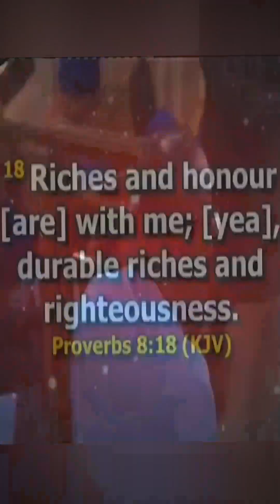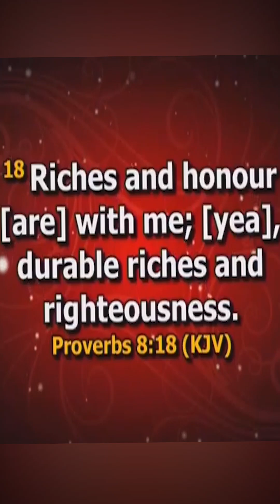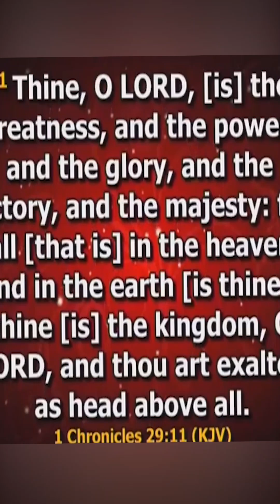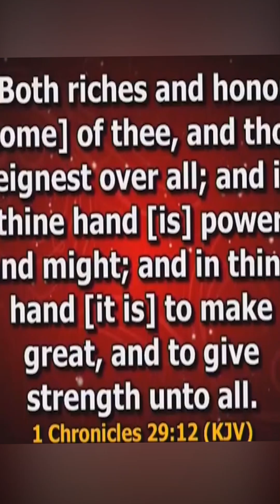God is interested in our Happiness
God's will about money is not a mystery. Biblical principles of financial freedom give you a clear revelation of His plan. By basing your decisions on these precepts, you'll experience financial liberation.